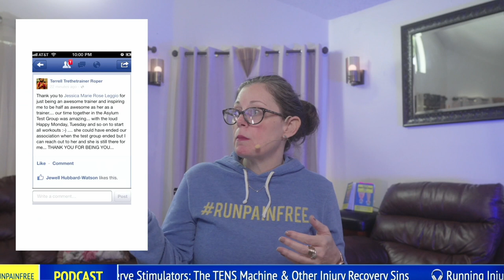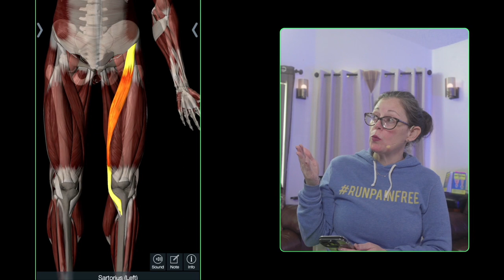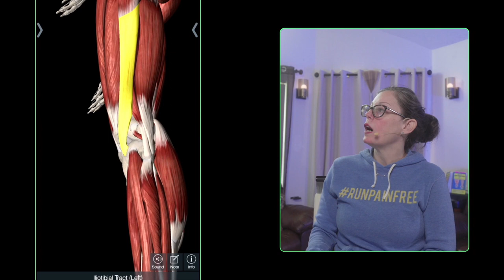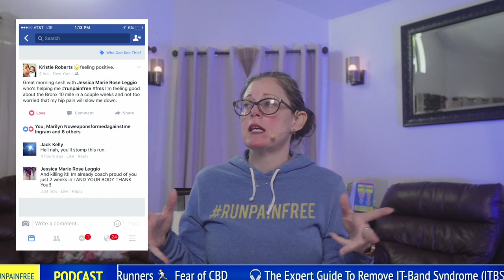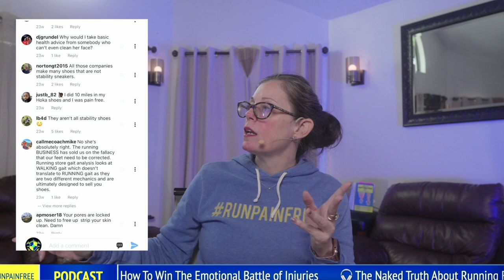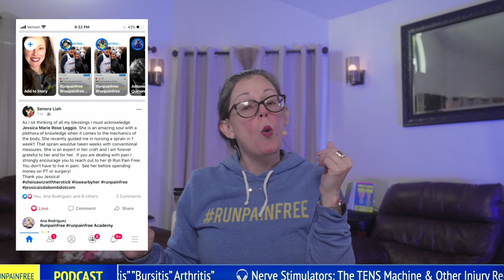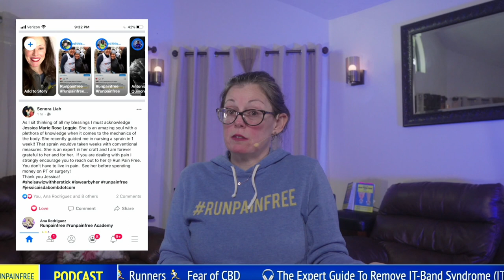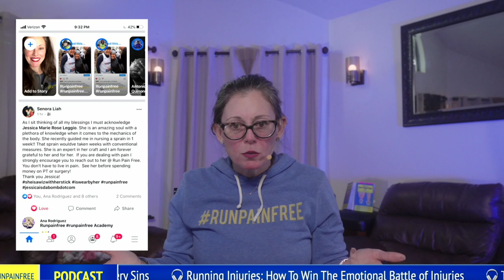Injury Alert: Are Social Media Trends Influencing Runner Injuries?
Welcome to the RunPainFree YouTube Channel!

In today's video, titled "Injury Alert: Are Social Media Trends Influencing Runner Injuries?" we're exploring the impact of social media on running culture and debunking common myths surrounding shin splints.

We delve into the evolution of fitness in social media and its sometimes troubling role, along with navigating through the maze of misinformation surrounding running injuries and techniques. Our myth-busting session on shin splints breaks down common misconceptions and links shin discomfort to broader issues like hip and spine alignment. We also highlight how footwear choices and external advice can significantly impact your running performance, emphasizing the indispensable role of understanding body mechanics for safe and effective running.

Time Stamps:
01:10 - Health and Fitness in Social Media
04:50 - People’s Reaction at Runners RunPainFree FREE Event
10:58 - Injury Analysis: Debunking common misconceptions about Shin Splints
30:48 - How Social Media Has Ruined Running
56:15 - What is RunPainFree here for?

We encourage you to share your experiences or any questions in the comments below!

Thank you for joining us today. Watch for our next video "The Miseducation of Running: Exposing Plantar Fasciitis And Other Run Misconceptions," where we'll provide more invaluable tips for running pain-free.

👍 Like this video if you found it helpful, and Share it with someone who could use our advice.